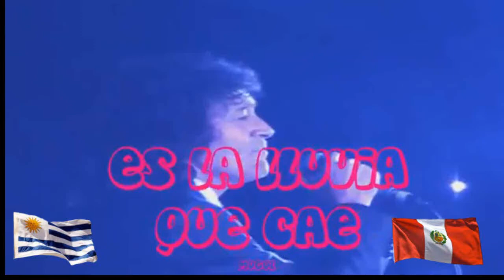ES LA LLUVIA QUE CAE TACNA